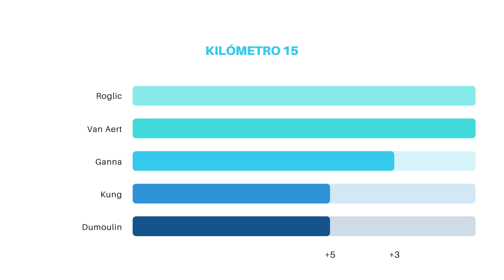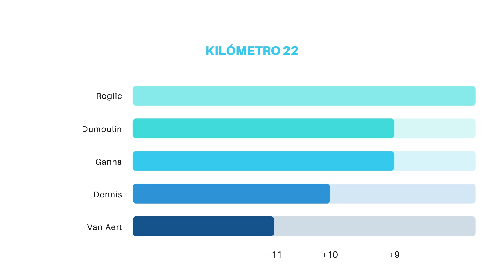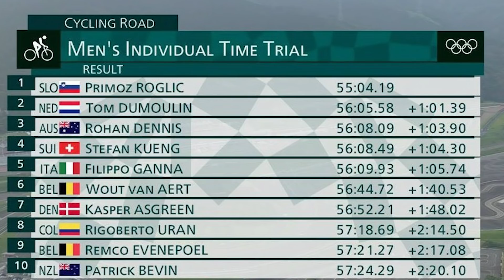🥇 ROGLIC se venga de su infortunio; DUMOULIN de su depresión 🥈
Dennis gana el bronce por centésimas ante Küng y Rigo Urán repite diploma. Ion Izaguirre no pudo acabar la carrera a causa de unos calambres